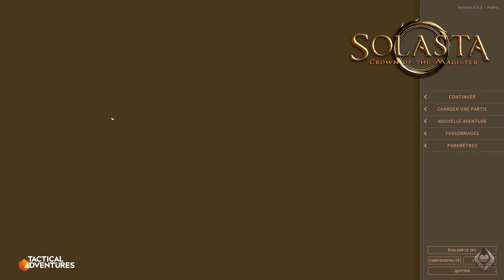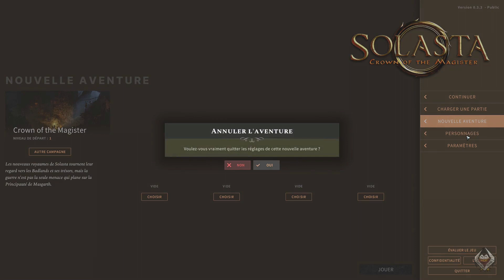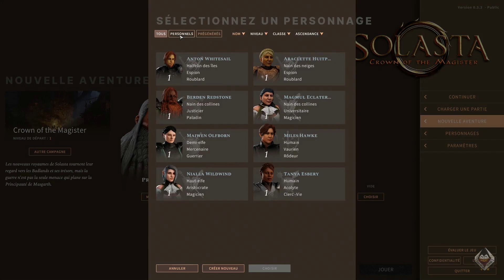[FR Linux] Solasta, Crown of the Magister #01 Fidèle à Donjons & Dragons ?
Solasta, Crown of the Magister, est un jeu de rôle dans l’univers de Donjons & Dragons, 5e édition. C’est aussi l’un des plus fidèles aux règles de la version papier. Pour le meilleur ou pour le pire ?